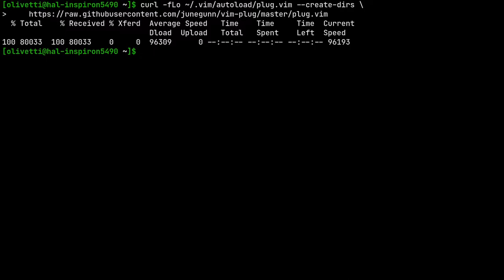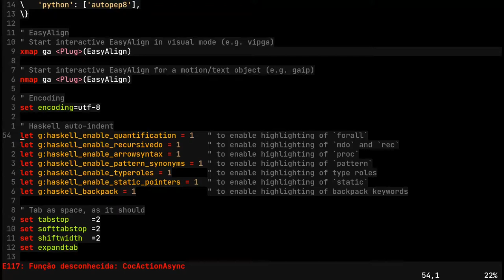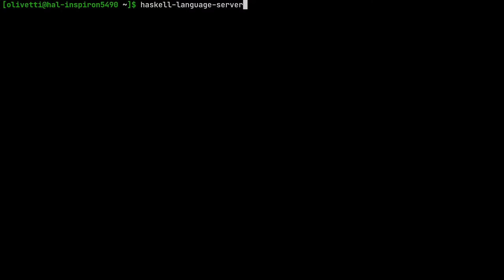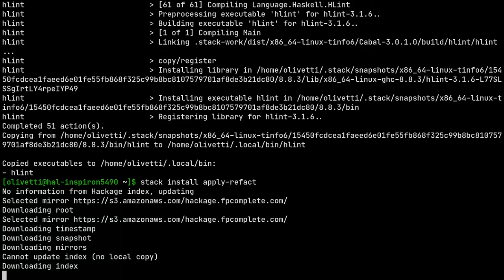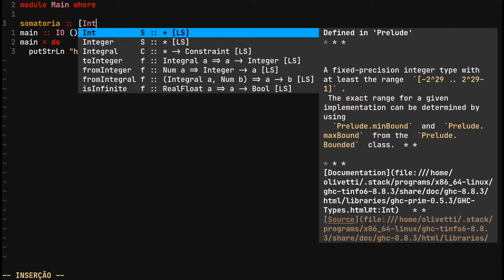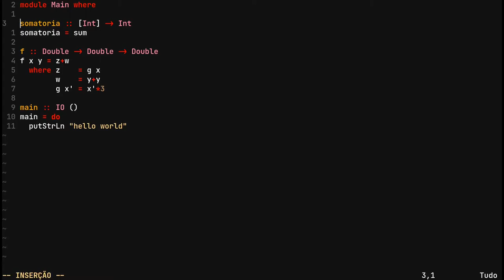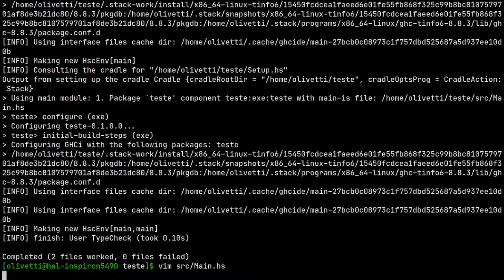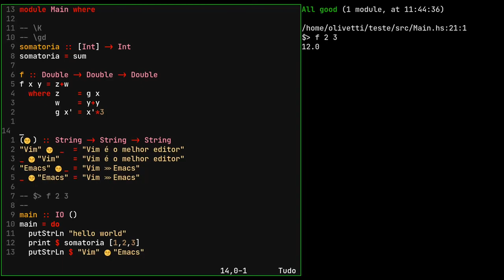0.5 - Programação Funcional em Haskell: Vim ♥ Haskell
Neste vídeo mostramos como configurar o (verdadeiro) melhor editor de código de todos os tempos com a melhor linguagem de todos os tempos.